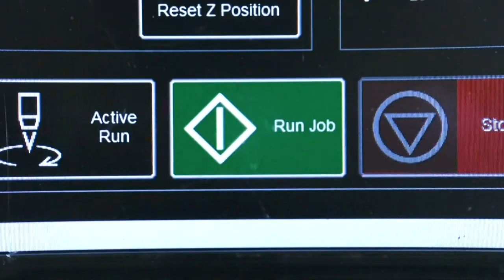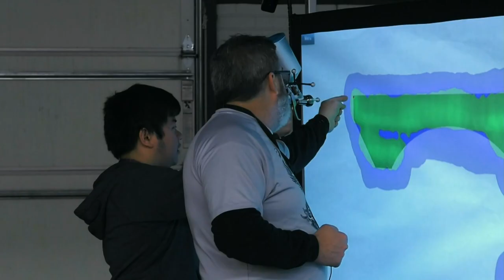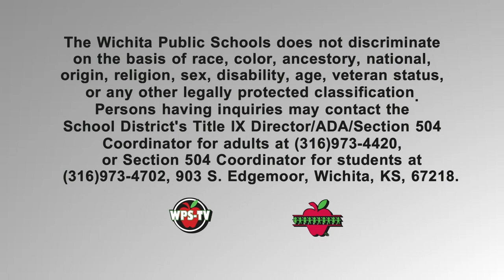Good News & Recognitions - May 6, 2019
- Scholarship Recognitions
- Excellence in Public Service Award
- Superintendent's Challenge